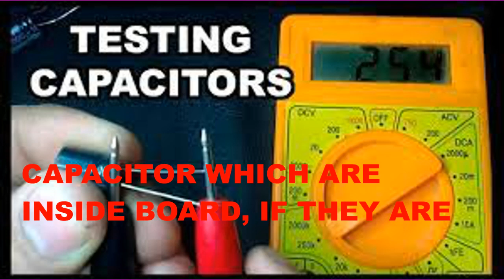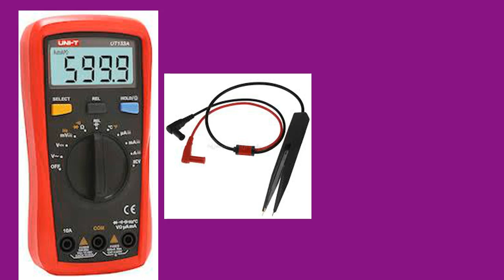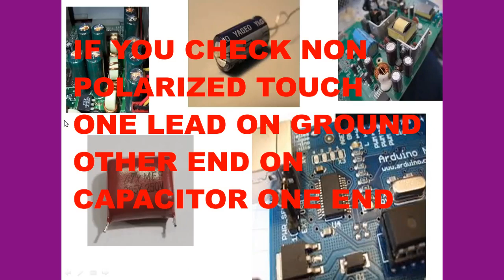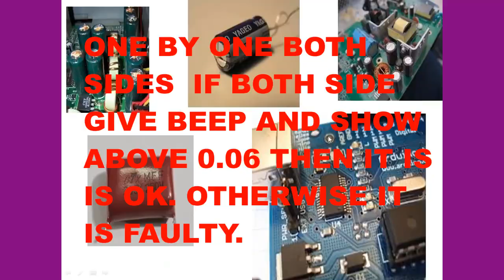Checking SMD Capacitors Made Simple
In this video, we'll be addressing the topic of SMD Capacitors - one of the most essential concepts in science! We'll be explaining what is SMD Capacitor and how to check it, and how you can supercharge your brain to understand this essential topic.

If you're looking to learn more about SMD Capacitors or to improve your understanding of science concepts, this video is for you! By the end of this video, you'll have a better understanding of what is SMD Capacitor and how to check it   , and you'll be able to apply this knowledge to your own life!